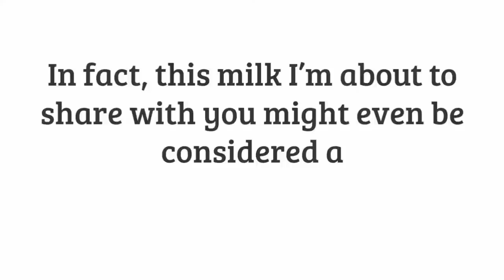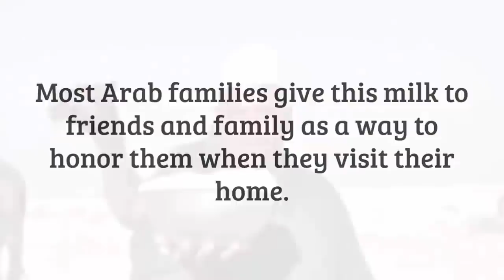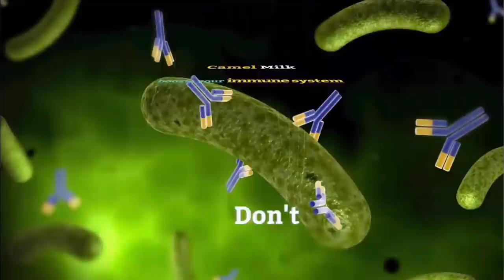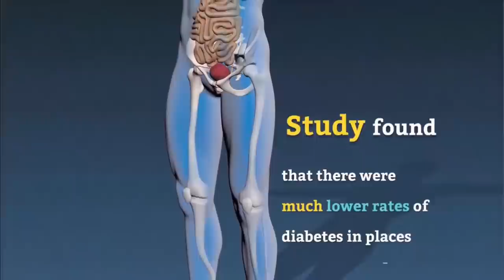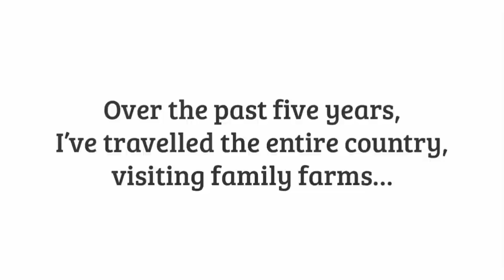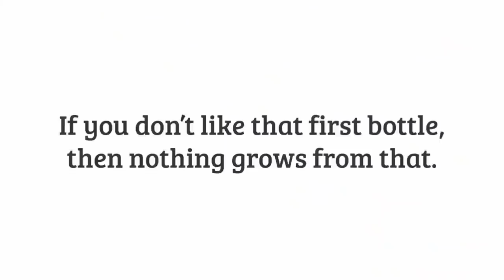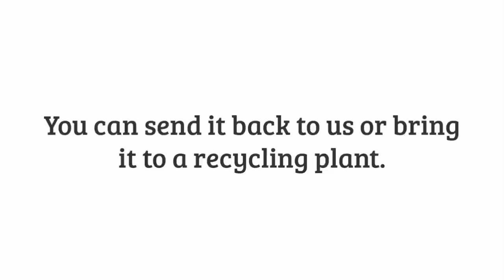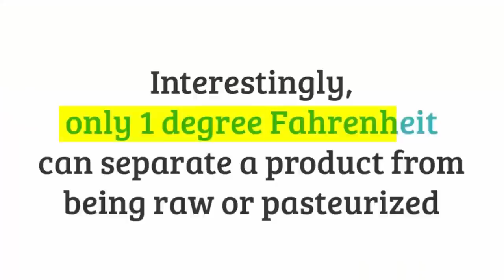Why you need to STOP drinking FAKE milk immediately!